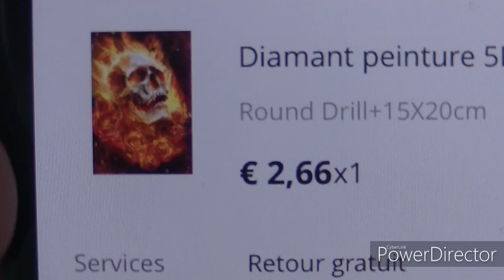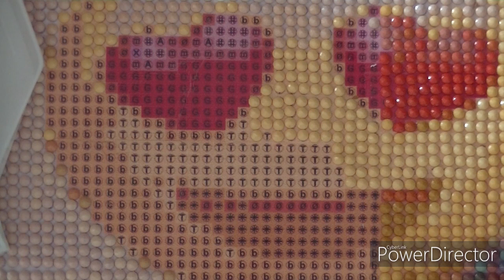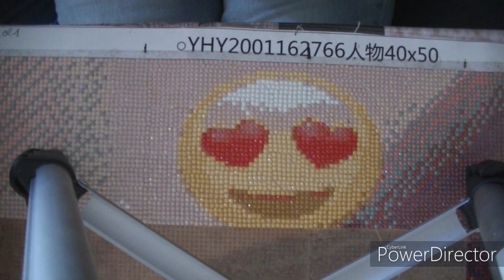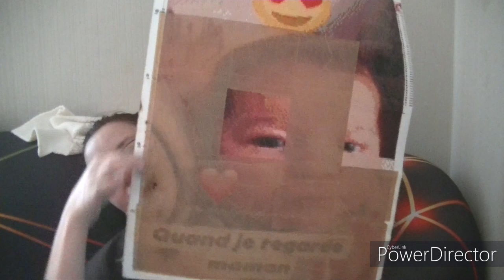diamond painting toile defis maeline